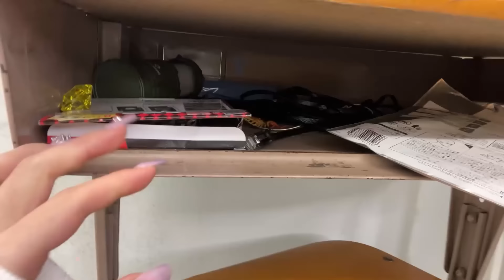【10万円没収】ハウスに隠された現金、命懸けで探すゲームが地獄すぎたww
FR2PON！のチャンネル⇩

ステミレイツ 初の全国ワンマンツアー チケット発売中
【STMLT STORMBREAKER JAPAN TOUR】
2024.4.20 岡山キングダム